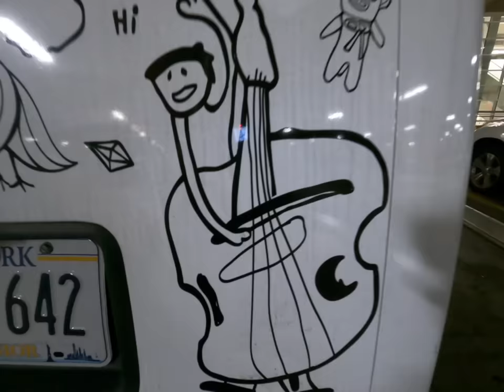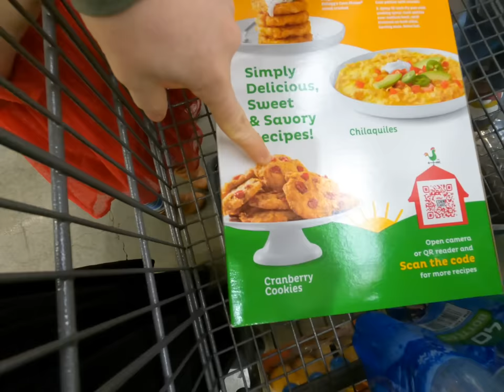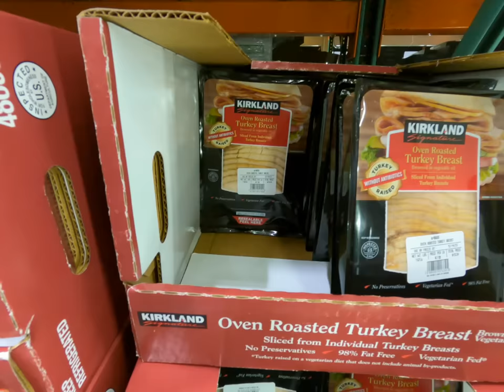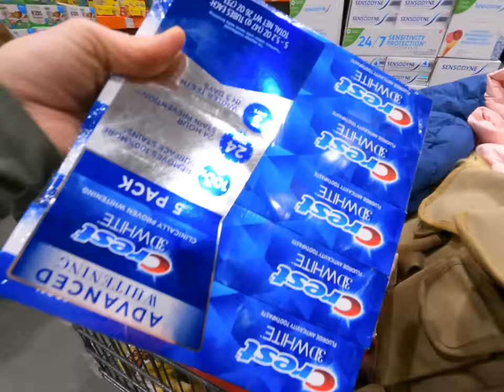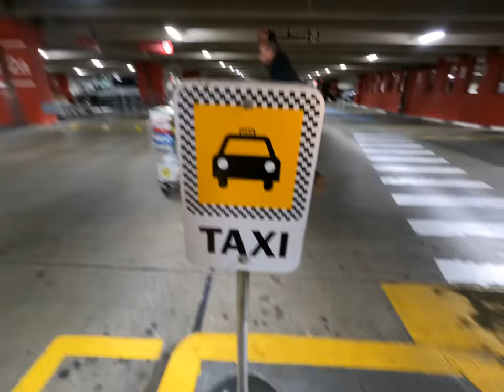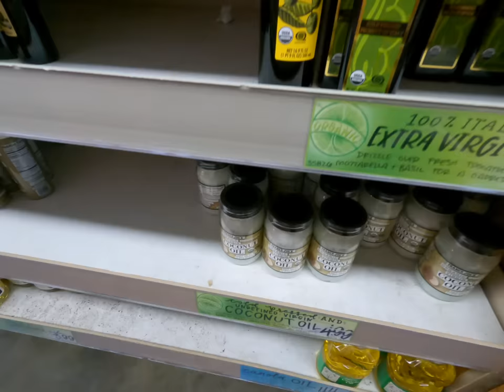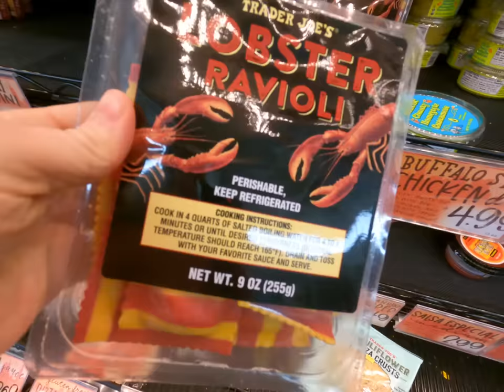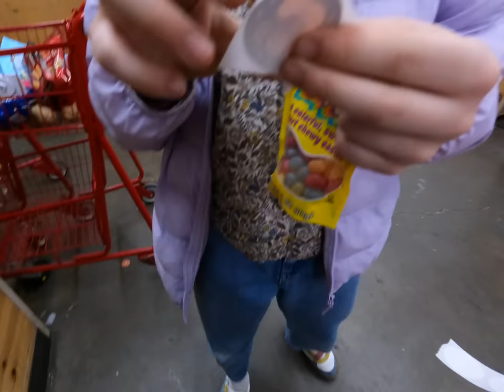FAMILY OF 12 - GROCERY HAUL 🍅🥑 NYC 🗽 COSTCO - TRADER JOE'S - LINCOLN MARKET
Weekly Grocery haul for our family of 12. Here is our meal plan for the week:
(We shop on Tuesday evening)
Wednesday: Chilaquiles, Dinner: Lamb Kebabs, Cous Cous, Greek Salad, Pita Chips
Thursday: Charcuterie Board, Dinner: Tacos & Beans
Friday: Baked Potatoes, Dinner: Tuesday Chicken [oven fried], Peas, Rice, Salad w/ Buttermilk Dressing
Saturday: Sandwiches, Dinner: Burritos
Sunday: Crockpot Pork Roast, Dinner: Nachos w/ beef Tomatoes, Lettuce, Sour Cream
Monday: Tuna Melts, Dinner: Costco Food
Tuesday: Bean Burritos, Dinner: Harvest Party/ Halloween Snacks
See what it takes to feed our family of 12 for a week!
We go to Costco, Trader Joe's, and Lincoln Market. We bring Naomi (15), Anna (11), Chloe (9), Enoch (7), Melody (4), and Moses (2).
Our Family:
Marc 46
Amber 43
Josiah 21
Pearl 19
Elijah 17
Naomi 15
Noah 13
Anna 11
Chloe 9
Enoch 7
Melody 4
Moses 2